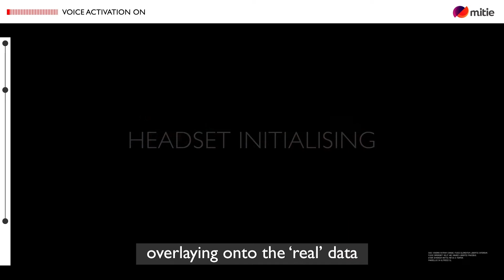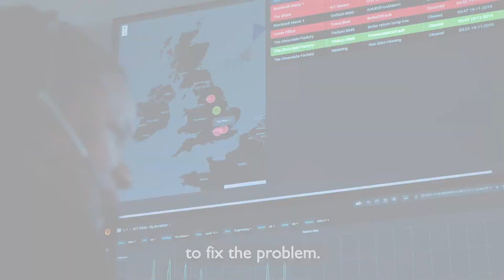Connected Engineer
Mitie's pioneering Connected Engineer is about empowering our national network of engineers with the information, technology and access to specialist expertise to eradicate downtime and disruption for our customers.

Mitie Technical Services